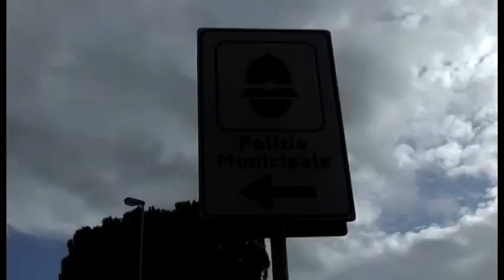Coronavirus. In giro senza valida motivazione, 59 denunce in un giorno